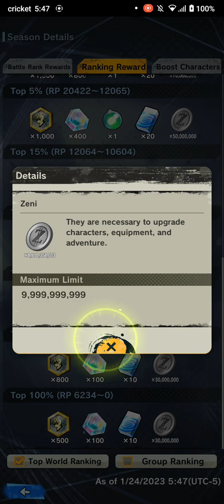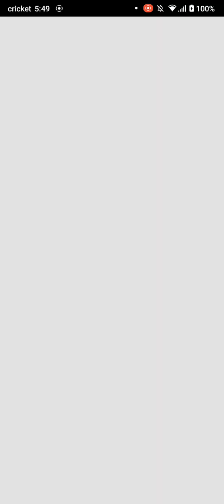When SSJ4 Goku mostly solos | New team setup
The buffs on the new team setup are amazing even tho it would have better buffs and higher chance of winning if all the rest of the units were at least 7 stars